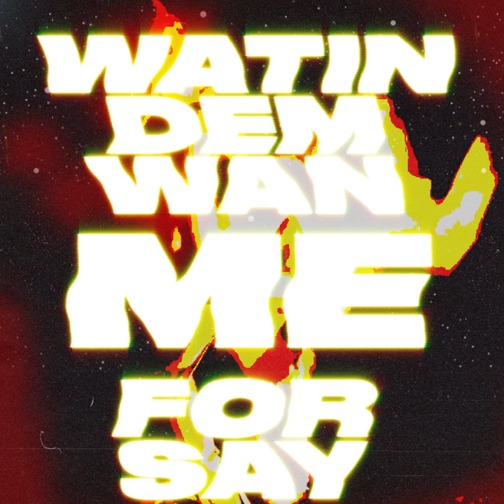TOMI TRIBE - Better Day (Official Lyric Video) ft. Duain Richmond & JELEEL!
Official Lyric Video for "Better Day" by TOMI TRIBE ft. DUAIN RICHMOND, JELEEL!

Art Direction: TOMI TRIBE
Graphics: BT STUDIOS